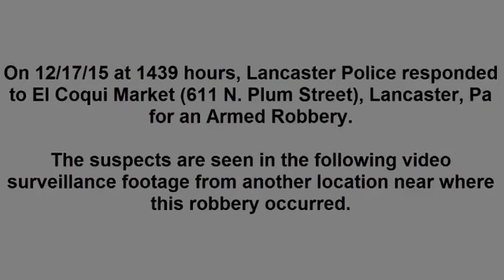Lancaster armed robbery surveillance video